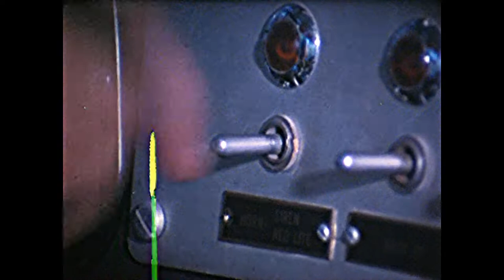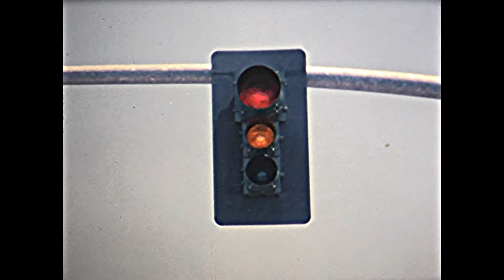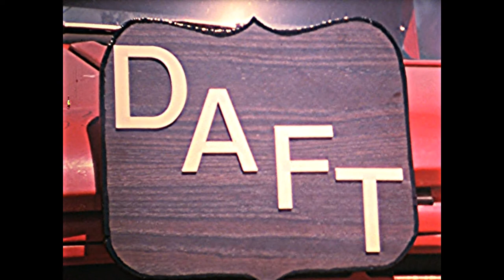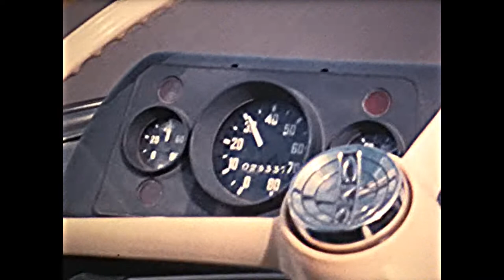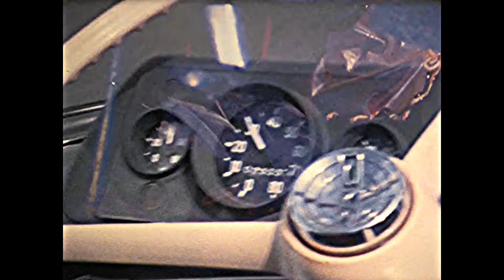"Fire... Code 3"- Classic Fire Truck And Emergency Vehicle Driving Lessons (1973)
In time for the dreaded forest fire season in the beautiful state of California, (unfortunately, other states and provinces as well) and as motivation fodder to the heroic firemen and women there, we would like to share this classic documentary from all the way back in 1973.

With the cooperation of the California Division of Forestry Fire Academy, Phillips-Horwege Emergency Driving School, Rancho Cordova Fire Department and Pasadena Fire Department, this fire fighting documentary is an awesome time capsule that can't be missed!